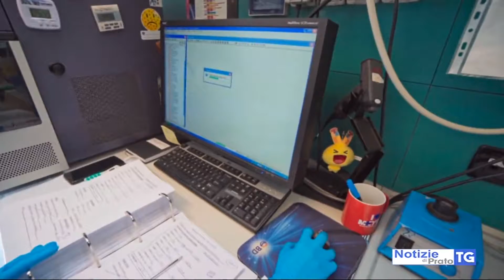2020-12-04 PRATO - CORONAVIRUS, 117 NUOVI CASI E 4 DECESSI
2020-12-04 PRATO - CORONAVIRUS, 117 NUOVI CASI E 4 DECESSI